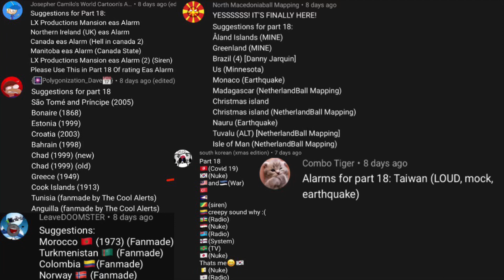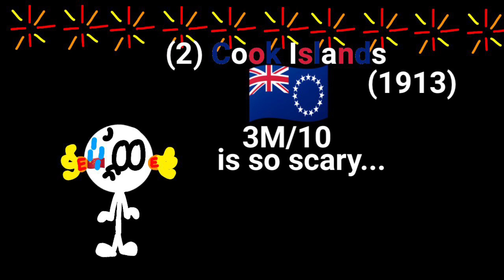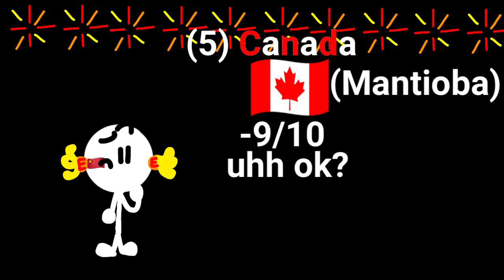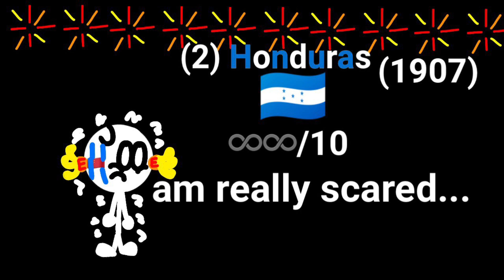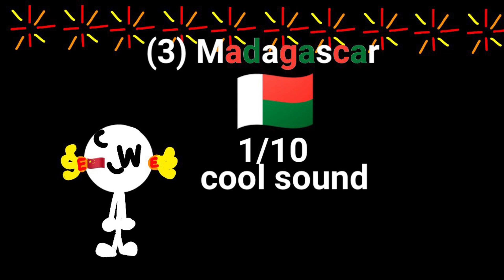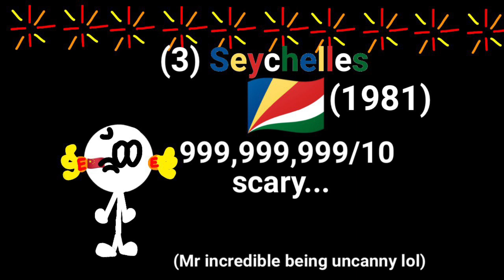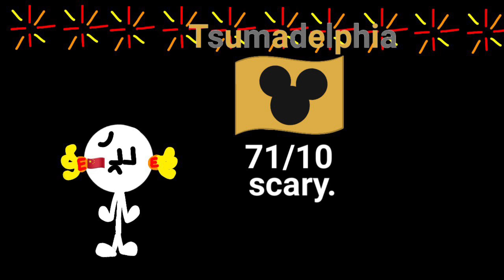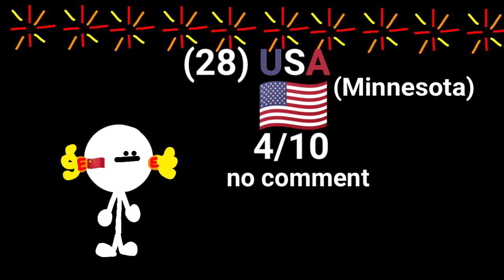⚠️Rating EAS (A-Z) #18 (Chinese new year 🇨🇳)⚠️